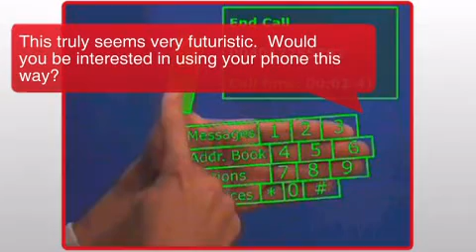Mobile phone operated by hand gestures.flv